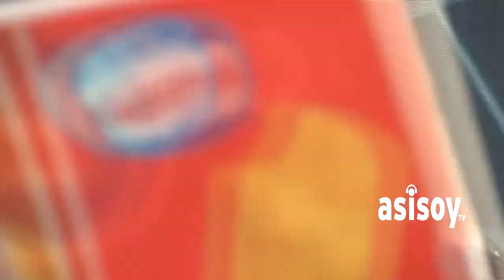BERET EN PA'L NORTE 2022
El cantante español del género urbano, pop y rap, Beret, se presenta por primera vez en el Festival Pal Norte edición 2022.

Canciones como “Vuelve”, “Ojalá” y “Te Echo de Menos” sonaron en el escenario Fusión Telcel donde fueron cantadas por los regiomontanos presentes en el lugar.

Beret confesó que siempre ha sido fan del evento Tecate Pal Norte por el cartel que tiene y que es un sueño para él estar aquí presente.